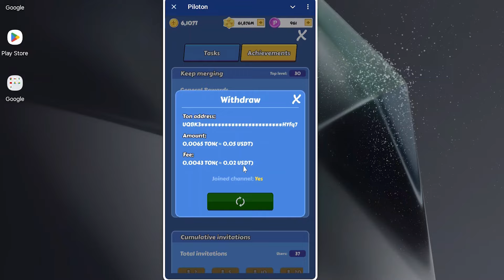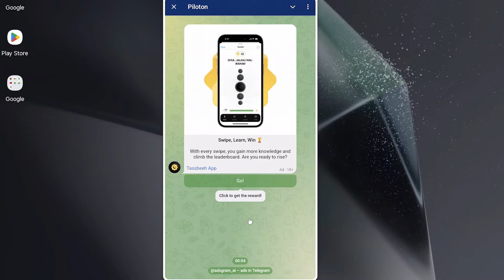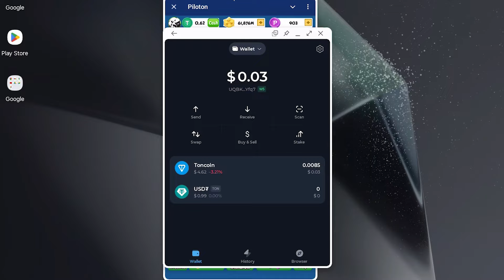PILOTON AIRDROP درآمد دلاری از بازی تلگرامی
PILOTON AIRDROP
درآمد دلاری از بازی تلگرامی

USDT :TRC20

TDbjfcfcsaL5wkufQtGqwmWYiyAyBsnCP1